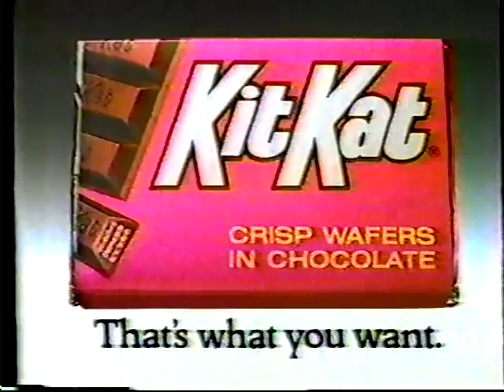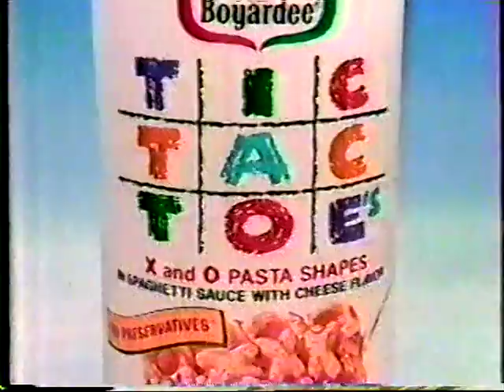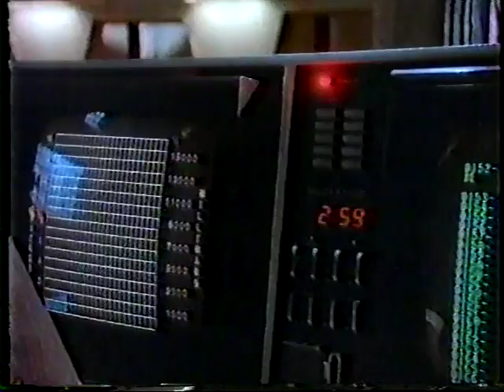The Wizard S01E19 HENRI VIII